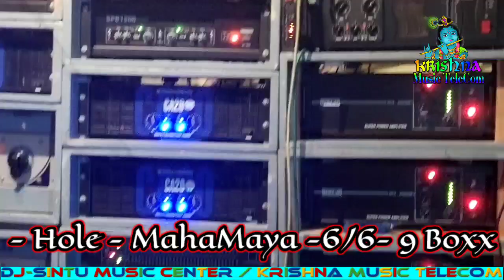মাহামায়া | Mahamaya Box 6/6 To 9 Box Competition For Holi | Djsintu/Krishna_Music_Telcom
মাহামায়া  বক্স | Mahamaya Box Competition For Holi | Djsintu/Krishna_Music_Telcom

❤️❤️|| Welcome To DjSintu Music Center YouTube Channel ||❤️❤️

                              👉👉💯 Fully Fast Update💯👈👈

📀DjSintu Music Center:-এই রকম নিত্যনতুন যেকোনো ডিজে ভিডিও আপলোড করে থাকি !